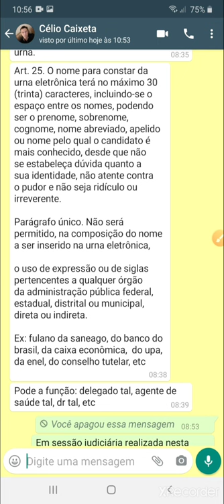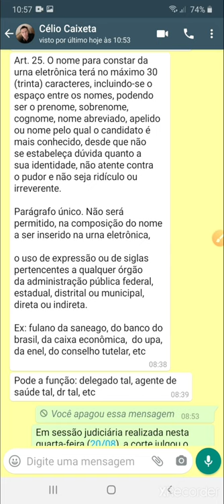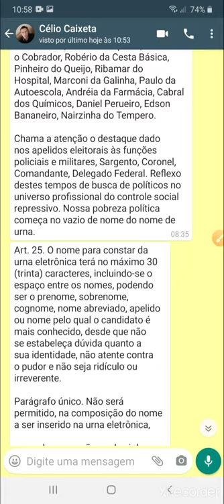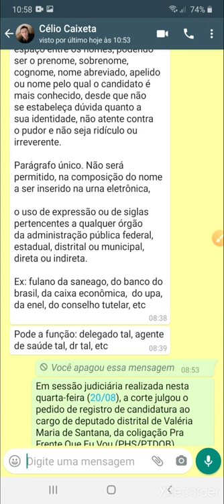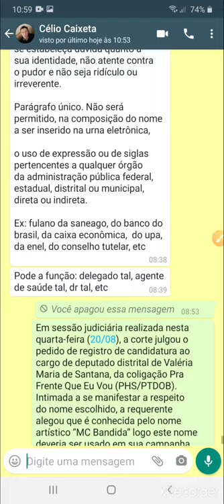Escolha do nome dos candidatos na urna eletrônica